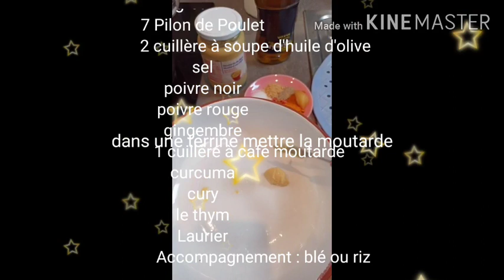pillons de poulet avec blé au four 👌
Dans cette vidéo vous trouverez comment faire un plat très facile est rapide !!!. comme toujours les ingrédients vous les trouverez en deux langues en bas dans les commentaires.merci